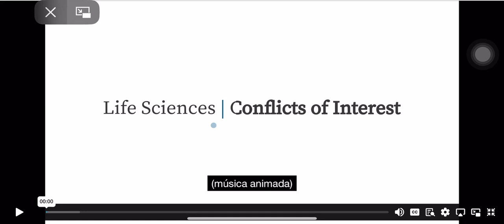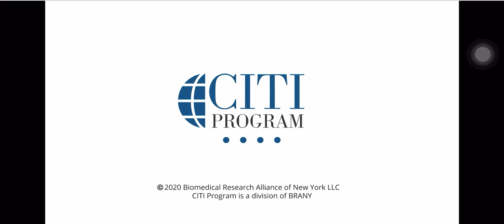Conflictos de interés - ejemplo 1 - CITI program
Vídeo del curso de Conducta Responsable en Investigación del CITI program.
Este es del módulo: Conflictos de interés.
Caso 1.